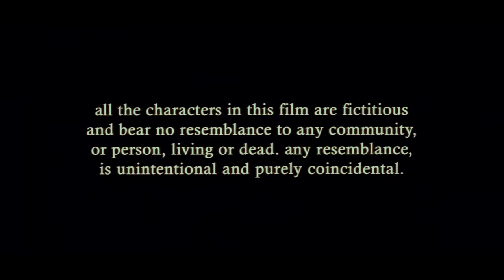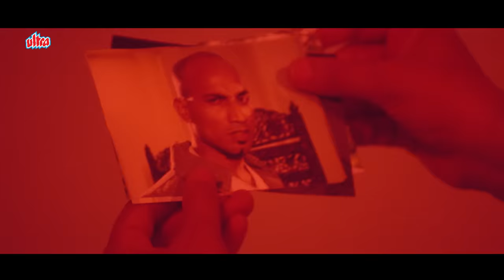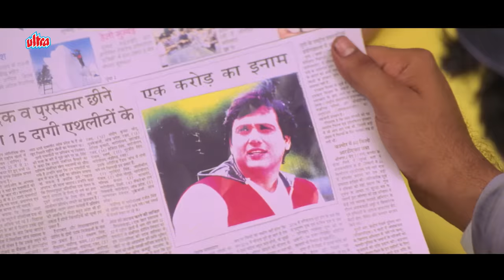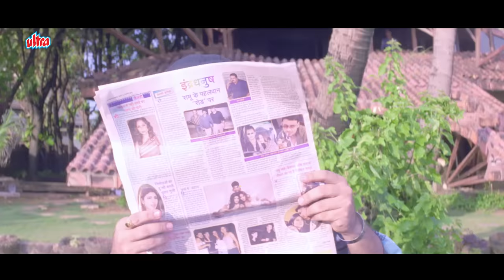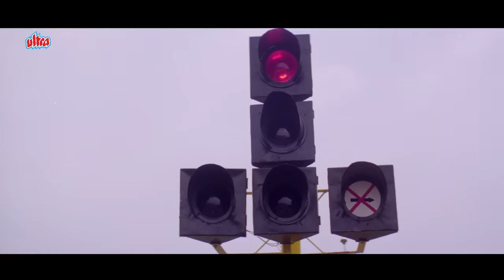कादर खान नौकर समोसा चाय वाली पार्टी. किसको मिलेगा खाना - राजू श्रीवास्तव बॉलीवुड लोटपोट कॉमेडी मूवी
Film : Jahan Jaaeyega Hamen Paaeyega

Story : Tito and Tony are offered a good amount by Bonny to spy on some people. When their targets begin to die, they suspect Bonny and soon learn that he is an escaped convict, accused of executing his girl.